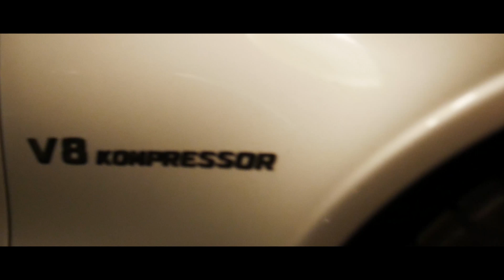IT'S OFFICIALLY ROTN JOIN THE MOVEMENT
A bunch of our friends got together rocking the ROTN brand, so naturally we had to do the shoot! DM us to be a part of the ROTN movement!

We DO NOT in any way own any of the music in this video! GO CHECK OUT THE AWESOME ARTISTS HERE!

SadGorillazz - ALL RIGHT

Video filmed with Panasonic Lumix G7